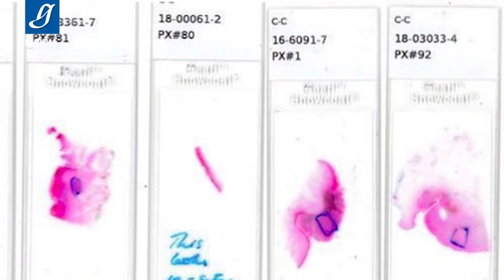Cáncer de piel más común: 20% se detecta cuando ya hizo metástasis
En México, según algunos estudios, sólo sobreviven a los cinco años aproximadamente el 45 por ciento de los pacientes.

Edición: Mónica Martínez González